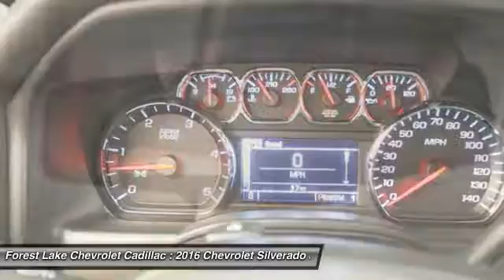2016 Chevrolet Silverado 3500HD LTZ Forest Lake MN T16518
2016 Chevrolet Silverado 3500HD LTZ

brbrYou won't find a better truck than this stout 2016 Chevrolet Silverado 3500HD. The proven work ability of this trusty Silverado 3500HD is sure to make it a favorite among our more educated buyers. It is nicely equipped with features such as 4WD, Allison 1000 6-Speed Automatic, and Jet Black. brbrForest Lake Chevrolet Cadillac is proud to serve Northern Minnesota, Northwest Wisconsin, and the Twin Cities metro area. We are here to assist you in obtaining the new Chevrolet or Cadillac that suits your needs and lifestyle.  Call to find out how we can get you in the right vehicle today.brInternet prices include all common rebates. Please see Dealer for details.br We honor any and all other available discounts or additional rebates you may qualify for, including GM Supplier and Employee Pricing. Additional discounts will be subtracted from our everyday internet price! You may qualify for more incentives! See dealer for details.br*Vehicles used for Snow Plowing or Commercial use are excluded from our FREE LIFETIME WARRANTY. All prices include rebates that most will qualify for.  Other rebates and discounts may apply.  Please contact dealer for details and final pricing! $1,000 - Chevrolet Conquest Towards Purchase Private Offer. Exp. 08/31/2016, $2,000 - General Motors Consumer Cash Program. Exp. 08/31/2016